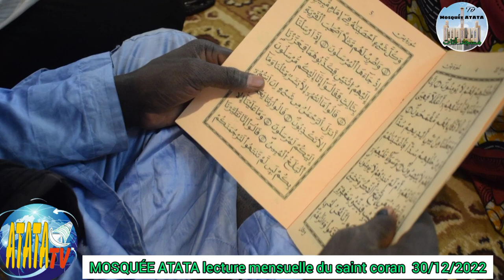MOSQUÉE ATATA SENOU lecture mensuelle du saint coran le 30/12/2022 par les lmams de SENOU